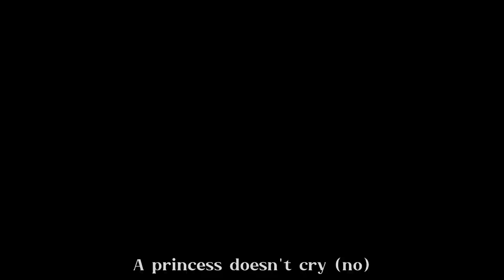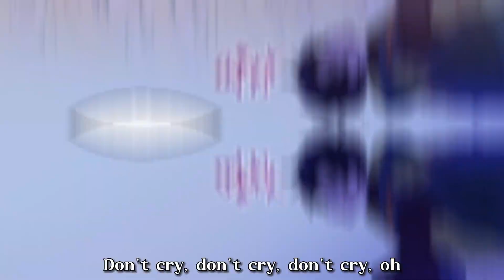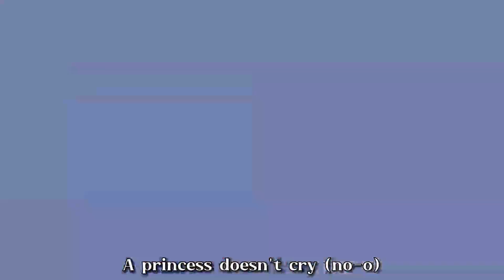[THANK YOU FOR 2K SUBSCRIBERS] Who made me a princess × Princesses don't cry - Carys mmv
Manhwa: Who made me a princess
Author: Plutus
Illustrator: Spoon

Song: Princesses don't cry by CARYS

[어느 날 공주가 되어버렸다]